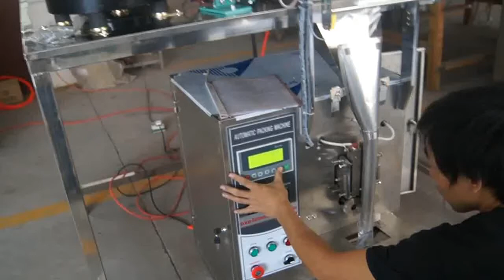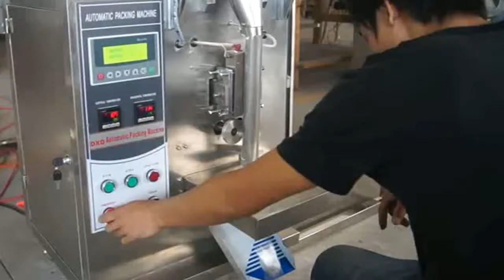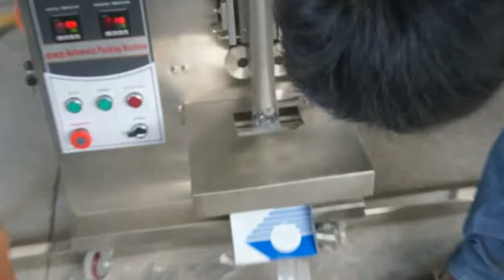Stainless steel automatic screw packing machinery with five vibrating plates 5頭螺絲包裝機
On 23rd oct Our factory tried the run of the screw packaing machinery with five vibrating plates,which after about half hour testing of the screw packaging machinery passed our inspection.Within these two days it would be shipped to Kelang North port for our Malaysian customers in Selangor of Malaysia.
The 5 head screw packing machine conforms with the below-mentioned parameters:
Main Technical Performance:
Measurement range: according to the actual parts.
Bag length: 40-200mm
Bag width :40-110mm
Production capacity :30-70 bag / min
Total Power: 220-240V/50HZ
Net weight: 600kg
Air consumption: 40 L / Min 0.75Ma
packaging materials: composite membrane materials, aluminum foil
Dimensions: L2700 × W2100 × H2050mm
Features of PENGLAI SCREW PACKAGING MACHINERY:
1. Tailor-made for the vibration of the sample plate screws, arranged in linear vibration device, and the precise count control device to ensure that each bag is accurate.
2. Package contains icons of packaging materials, advanced stepper machine control, color tracker with the perfect icon to use available patterns.
3. Microcontroller control system, fault shutdown, since the alarm, self-diagnosis, the use of safe and convenient.
4. Automatically display the number of packages, the statistics can easily work out of the machine.
5. A single species of single-dish measurement of screws, screw specifications for packaging the same time be supporting the use of multiple vibrating plate.
Our factory since 1992 has been manufacturing the cosmetic&food making and packaging machinery.In these field we have the experience rich enough to solve the questions encountered by our customers from both home and abroad.For more information about superb machinery,please email via or browse our